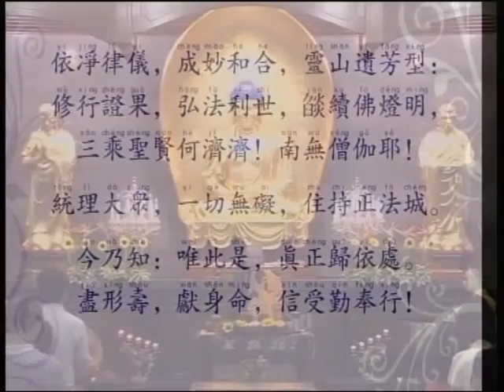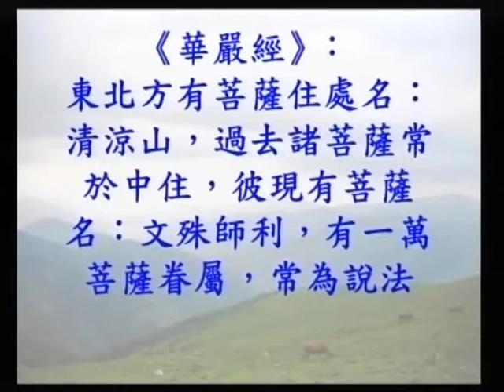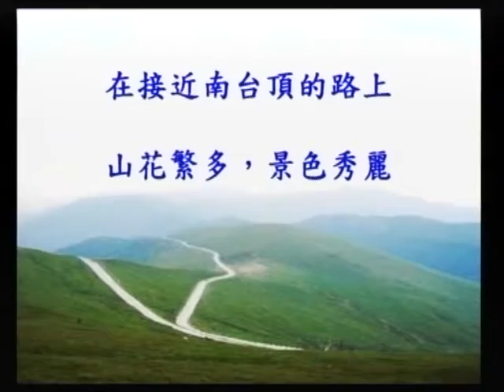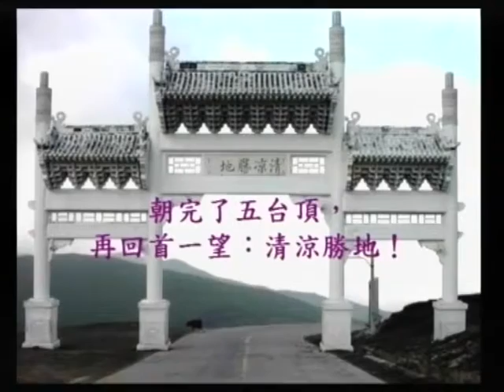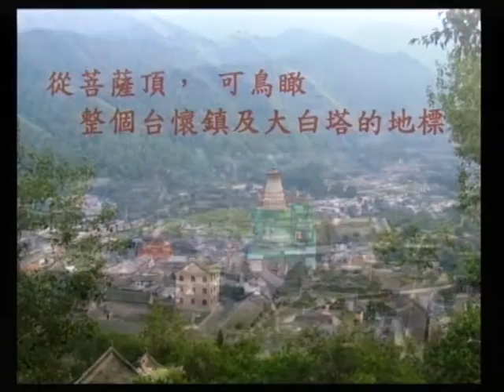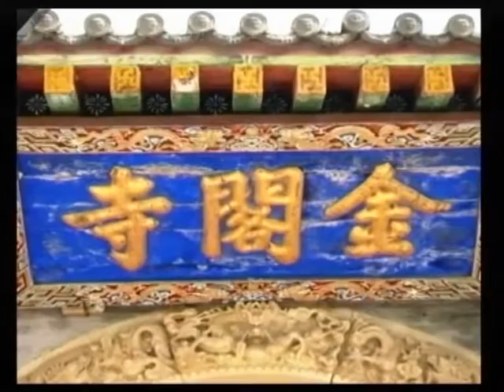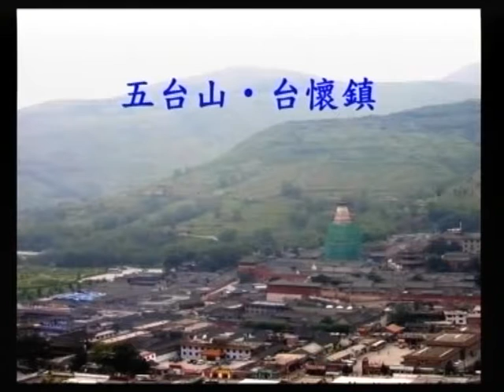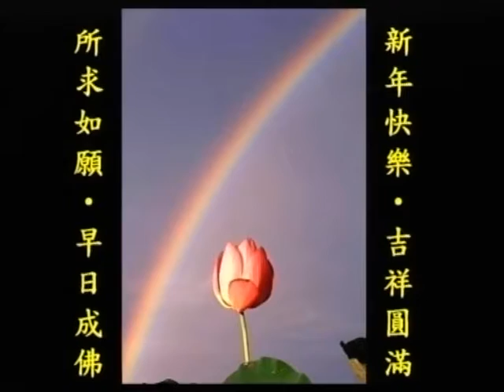SBA07【廣大行】龍樹菩薩的《菩提資糧論》(七十七)